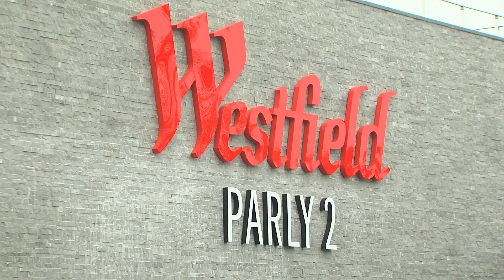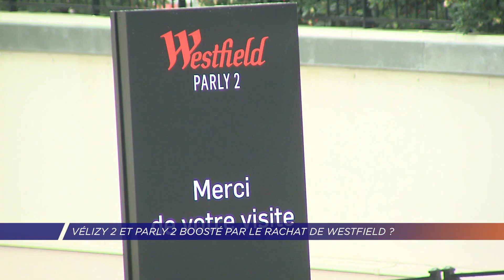Yvelines | Vélizy 2 et Parly 2 boosté par le rachat de Westfield ?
C'est le rush de Noël dans les centres commerciaux Westfield Parly 2 et Westfield Vélizy 2. Une période préparée depuis plusieurs mois. Une année d'autant plus importante depuis le rachat du groupe Westfield par Unibail-Rodamco en 2018 et le déploiement de la marque en septembre 2019 dans plusieurs centre commerciaux. Avec des changements stratégiques à la clé.